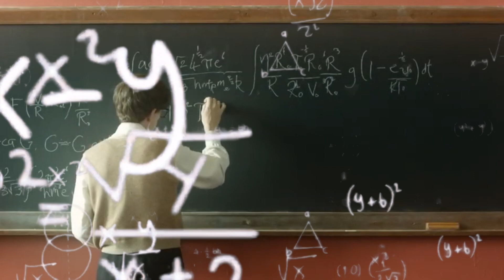Первая любовь//Что мы испытываем при Влюбленности.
Заходите по ссылке указанной ниже и получайте кэшбэки за свои покупки, после регистрации. С letyshops сотрудничает 2000 магазинов, в том числе AliExpress, Booking, Связной и т.д.

Всем привет!
В каждом выпуске "Много хорошего"  множество интересных фактов о необычных и невероятных вещах, городах, людях, событиях, животных и явлениях. Возможно Вы узнаете  что-нибудь полезное, или просто хорошо проведете время. Мы стараемся   донести до Вас всё самое интересное из увиденного и услышанного нами.